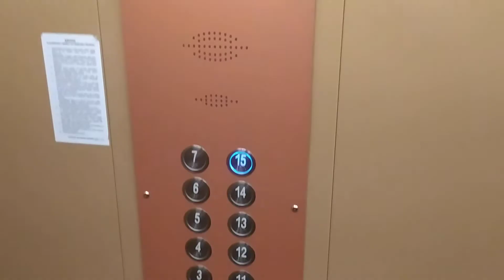Výtahy Ostrava Mariánskohorská